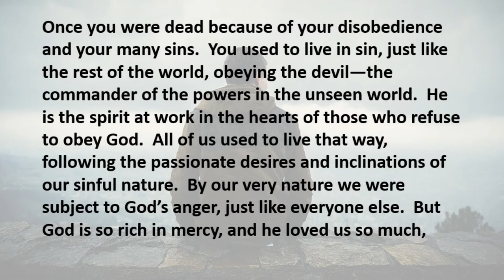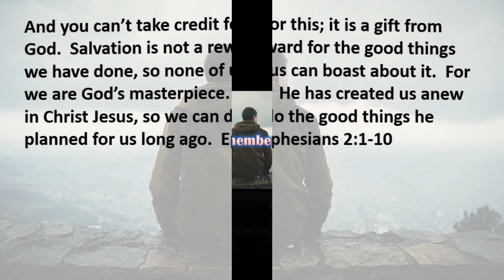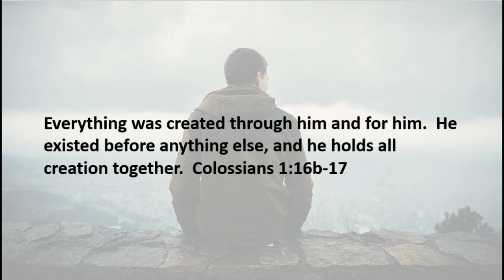3 31 20 Remembering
While you're stuck at home during the COVID-19 crisis